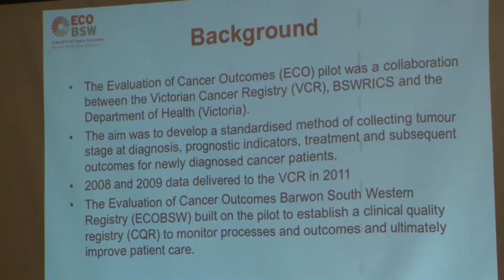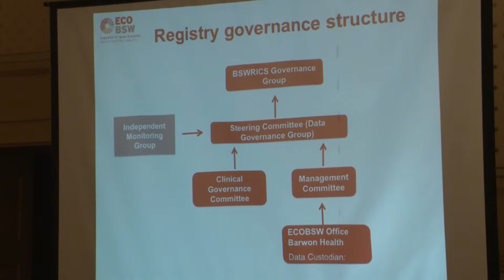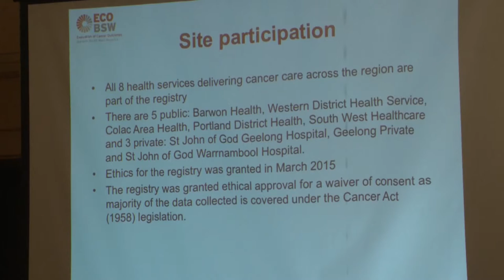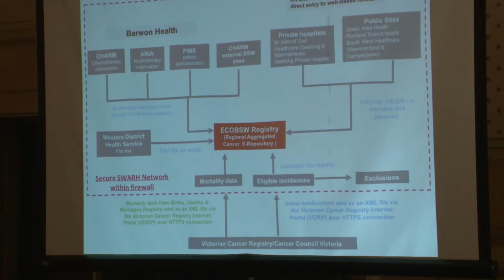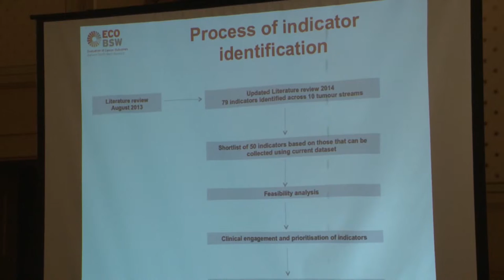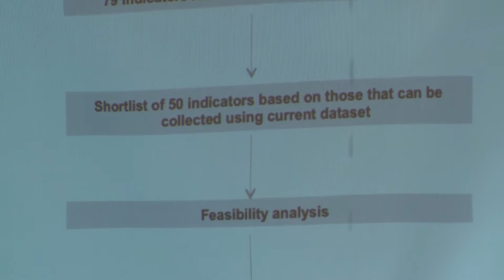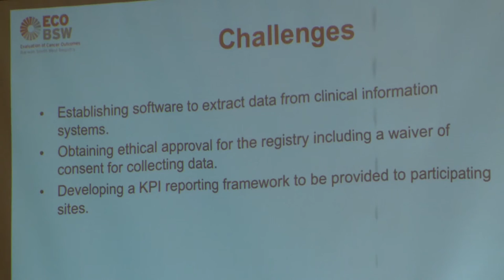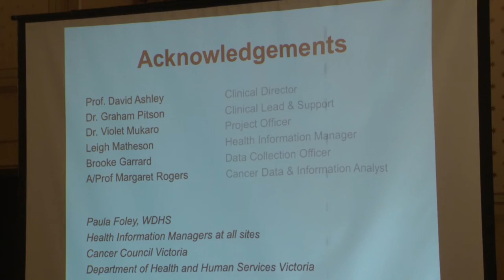Dr Violet Mukaro The evaluation of cancer outcomes ECO Barwon South Western Registry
Scientific session B Current research in Western Victoria – trends, successes and challenges
Dr Violet Mukaro, Barwon South Western Regional Integrated Cancer Service
The evaluation of cancer outcomes (ECO) Barwon South Western Registry: Concept to creation